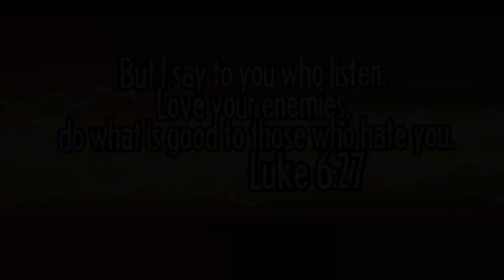[OVERWATCH] OPENING 12 SUMMER GAMES LOOTBOXES W/ ZAC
I am poor so instead of 99 you get 12 enjoy!

HERE ARE THE PLACES WE CAN BE FRIENDS:
Snapchat! YuBplays